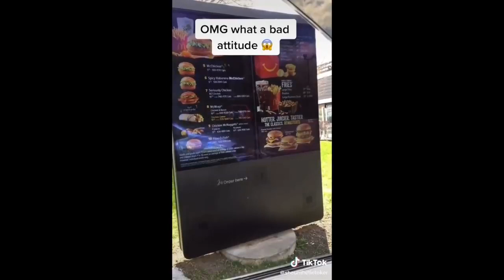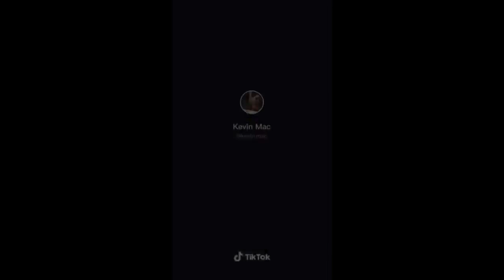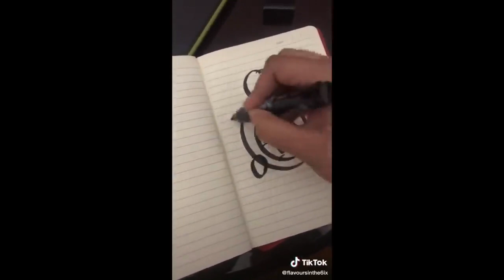TIKTOKS TO ENTERTAIN YOU FOR 12 MINUTES! 😂 😂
SMASH that LIKE👍👍 butoon if you like the video.